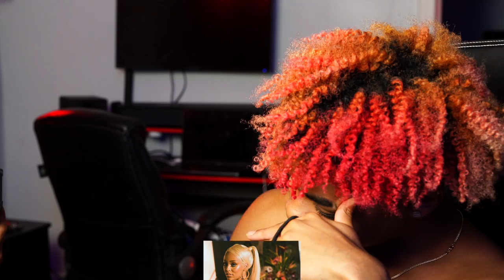Smash Or Pass W/ Chris and Debo🤣 (WATCH TILL END FOR A SURPRISE👀)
About Chris And Debo:
It's Ya boy CHRIS! and Its Ya boy Debo !
and We Are Two Teen Artist New To the Youtube world ! We Edit and Shoot our own content !